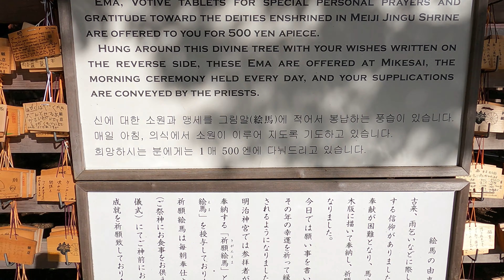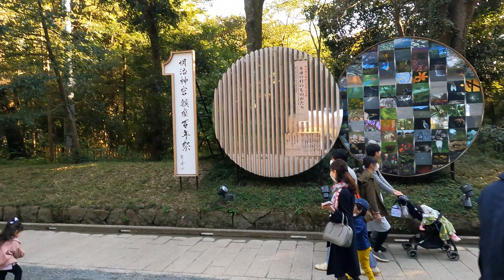【4K】Walking Tokyo : Meiji-jingu Shrine (October 25, 2020)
Meiji shrine is located near Harajuku station. You can enjoy the fresh air of nature and beautiful palace.The number of worshipers for Hatsumode is the largest in Japan every year.If you are lucky, you may be able to see the Shinto wedding.

Meiji-jingu Shrine#Yoyogi#Walk